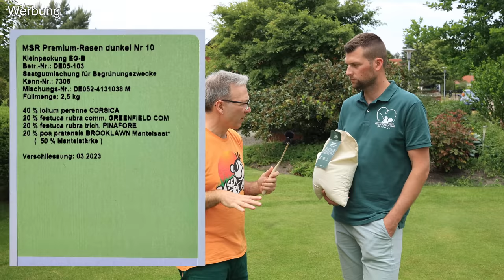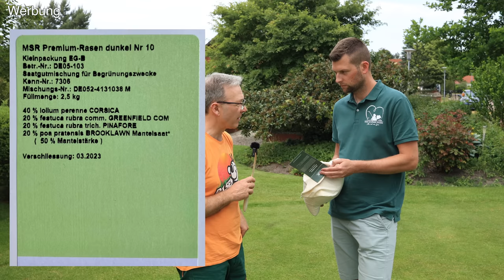NEUSAAT auf dem Abschlag! Ich verwende den Premium-Rasen „dunkel“ Nr. 10. Alle Schritte im Video!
Endlich wird die erste Fläche eingesät! Wie schnell läuft die Neusaat auf? Wie wird der Rasen aussehen? Es wird spannend beim Rasenfreak.

Ich zeige Euch alle Schritte der Einsaat in diesem Video.

Da wir mit Julian eine kleine Kooperation gestartet haben, ist das Werbung. Durch einen Kauf über den Link werde ich am Umsatz beteiligt. Dies hat für Dich keine Auswirkungen auf den Preis. Vielen Dank für Deine Unterstützung!

Kapitel
0:00 Start
2:07 Der Abschlag
3:39 Julian Pech
5:48 Mein Wunschrasen
6:53 Die Rasenmischung „dunkel“ Nr. 10
13:39 Jetzt geht's los!
15:41 Das Saatgut abwiegen
17:29 Die Fläche aufharken
18:37 Mit dem Kastenstreuer aussäen
21:25 Die Saat leicht einharken
25:27 Die Fläche walzen
28:03 Das erste Mal bewässern
29:51 Eine Woche später...

Yeah!

🎁 Bücher
Handbuch Rasen